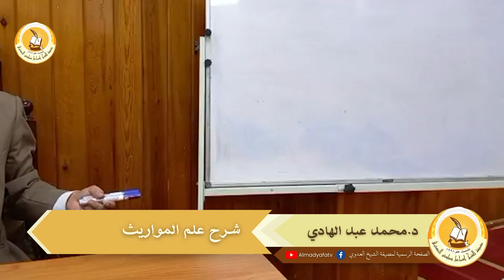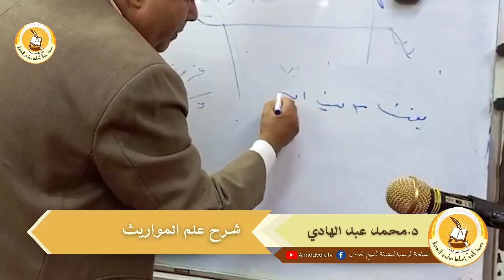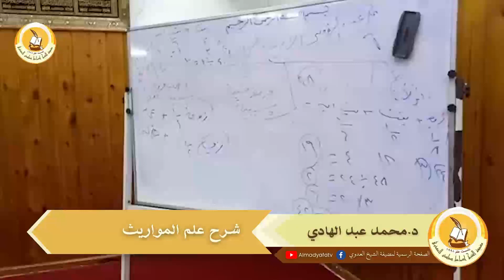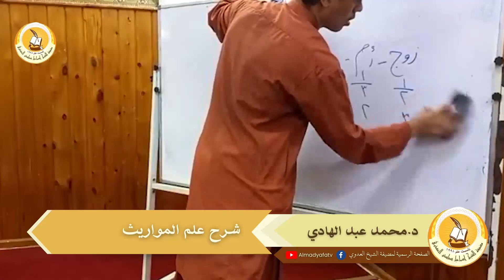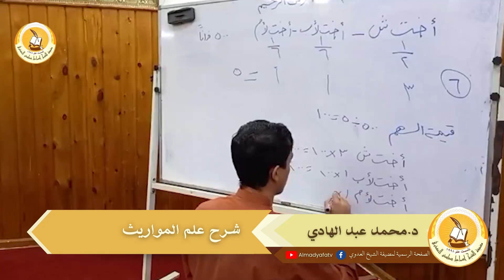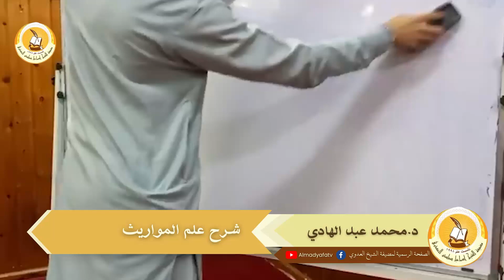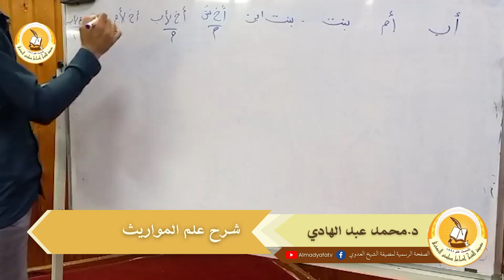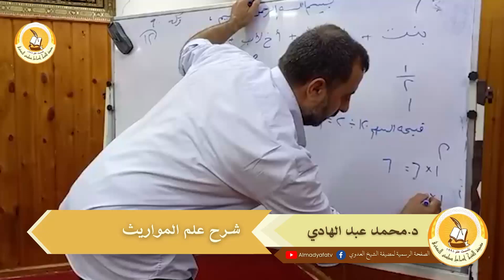12 شرح علم المواريث د محمد عبد الهادي